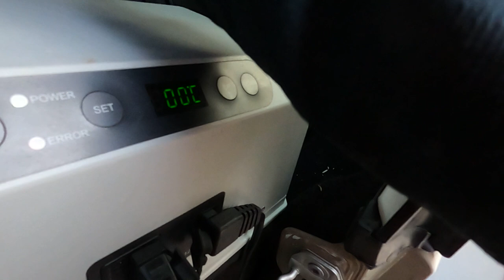[CC]청송캠낚@JR-fishing(3)[웨버 스모키조그릴]참숯통닭바베큐 예능먹방[루크라 맛내GO 맛보GO]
*15개국어 자막(CC)*
[CC]인간은 오직 상상력! 당신의 상상이 현실을 창조한다[루크라 VD | 네빌 고다드(1)] _ '부활' 주교재 고품격 성공 &부 창조 상상력 클래스!!!
[CC]강력한 사랑의 믿음으로 소망 위에 나를 내려놓아 그 안에서 살라![루크라 VD | 네빌 고다드(2)]'부활' 주교재 고품격 성공&부 창조 상상력 클래스!

[CC][제주vs일반 삼겹살]웨버참숯바베큐 맛비교(1편)@저력TV 웨버그릴 사용법[맛내GO맛보GO]
경북 청송군 시원한 계곡 청정 소류지로 1박 2일 붕어낚시캠핑을 @저력TV저력님과 함께 다녀왔습니다.  본 소류지는 배스, 블루길이 서식하지 않는 토종터이구요. 현지 호스트인 민박촌 식당펜션 사장님이 최근 4짜 붕어를 낚았다고 합니다.  본 영상은 그 중 밤 낚시 후 아침 제가 일행들을 먹이려고 준비한 웨버 스모키죠 그릴을 이용해서 참숯 통닭 바베큐를 도전해 보았습니다. 예능먹방과 함께 핸드드립 커피 교육까지 받는데...함께 즐겨주시기 바랍니다.
[CC][제주vs일반 삼겹살]웨버참숯바베큐 맛비교(2편)@저력TV[루크라 맛내GO 맛보GO]
[CC][제주vs일반 삼겹살]웨버참숯바베큐 맛비교(3편)@저력TV[루크라 맛내GO 맛보GO]
[CC][제주vs일반 삼겹살]웨버참숯바베큐 맛비교(4편)@저력TV[루크라 맛내GO 맛보GO]
동영상추천: @저력TV
청주 세종 경계 환상의 수로 포인트! 붕어낚시 막강 여조사 등장! 역대급 파라솔!

당신의 상상이 현실을 창조한다! 나폴레온 힐, 조셉 머피, 네빌 고다드, 잭 캔필드, 마크빅터 한센, 디팩 초프라 등 대표적인 꿈, 상상, 잠재의식, 상상력, 현실창조 등 관련 도서 30여 권을 정리해서 이지성 '꿈꾸는 다락방'을 주교재로 강의!! 본 크리에이터 '루크라'는 현직 변리사/CEO로서 지난 10여 년간 특허 등 지적재산권 관련은 물론, 인문학 동기부여 등 특강 다수.